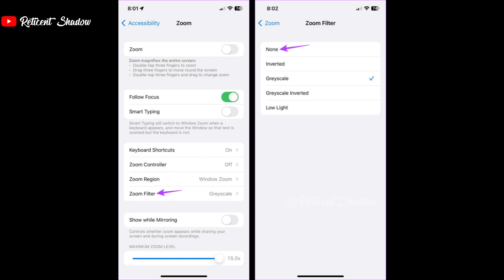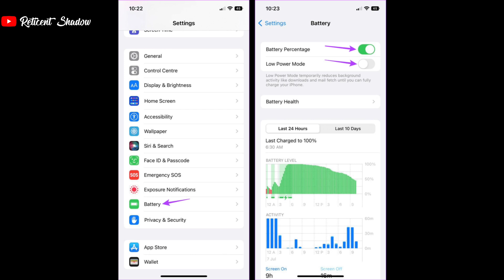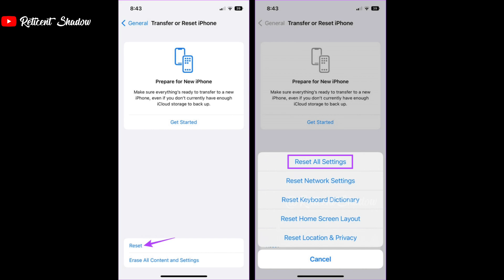7 Quick Solutions For IPhone Screen Turning Black And White | Quantum Prax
Content Summary-
Is your iPhone stuck in black and white mode and you can't seem to change it back? Don't worry, there's usually a simple solution to this problem. In this video, we'll show you a few tips on how to fix the iPhone black and white issue.

About Us:
Reticent Sage is your go-to tech guide! We break down the latest tech trends, from Windows 10 and Android to streaming devices and beyond. Whether you're a tech newbie or a seasoned pro, we've got you covered. Our friendly reviews help you choose the perfect tech for your life.